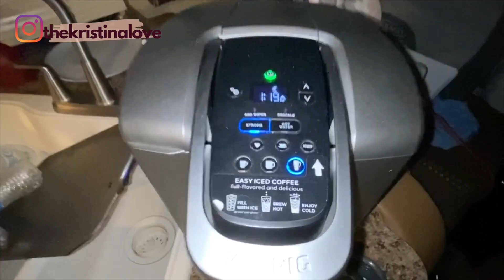Camping with an Infant and a Toddler | We Rented an RV During Quarantine | The Kristina Love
We rented an RV and packed up our family for a fun getaway and break from the monotony of quarantine. This is part 1 of a 2 part family vacation vlog.

LINKS:

Motorola Baby Monitor

Camera equipment:
Canon G7X Mark II

Use code: kristinalove